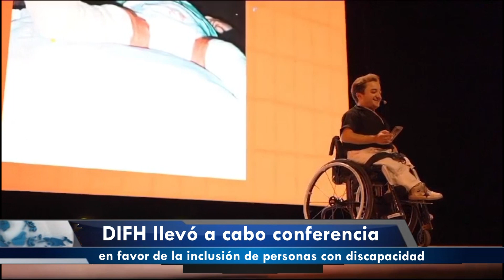DIFH llevó a cabo conferencia en favor de la inclusión de personas con discapacidad.